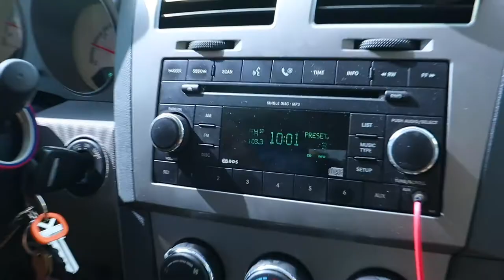FALL HAUL / UNBOXING!! - and I have a discount code for you!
I hope y'all enjoyed the unboxing!! Seriously, go check out for the cutest finds!! use code CHELS15 for 15% off your order! and follow my IG to see how I styled that amazing dress :) thank you Caldwell's for partnering with me!

How I Edit:
Macbook Pro + iMovie + Canva

How I Stay Sane:
John 16:33